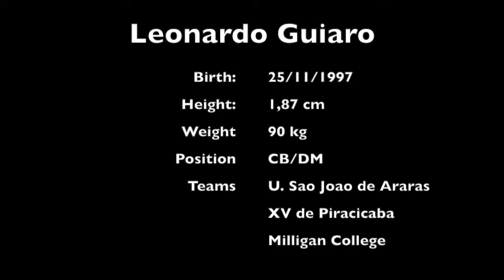Leonardo Guiaro 2017